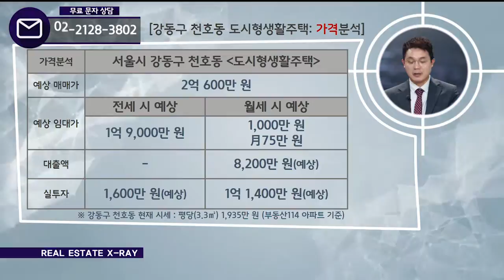부동산토마토TV 알토마토 rtomato 11/07(목) 현장 X-RAY : 5,8호선 천호역 도보 약 2분 강동구 천호동 도시형생활주택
신경철 부대표(U&S하우징)가 소개하는
강동구 천호동 도시형생활주택